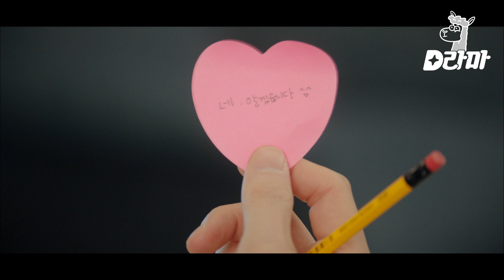EP5-02 본인들만 모르는 사내 썸... 하트 쪽지로 행복하게 썸 타고 있는 이동욱X유인나💟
tvN [진심이닿다] : 어느 날, 드라마처럼 로펌에 뚝 떨어진 대한민국 대표 배우 오윤서가 완벽주의 변호사 권정록을 만나 시작되는 우주여신 위장취업 로맨스